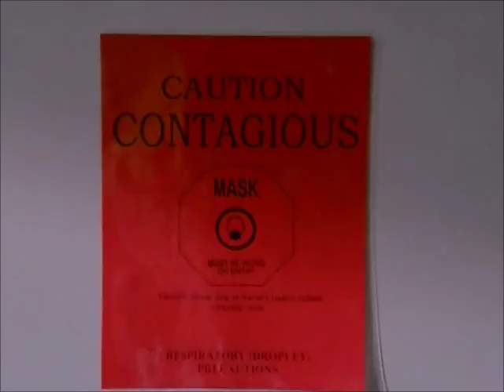Scrubs all of J.D life lessons Season 1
This is a compilation of the lessons J.D gives at the end of each episode. This is only season 1 I will do all 8 depending on the comments and feedback below to please let me know!

Please favorite this and spread it if you like it :)

The clips used are under the ownership of ABC